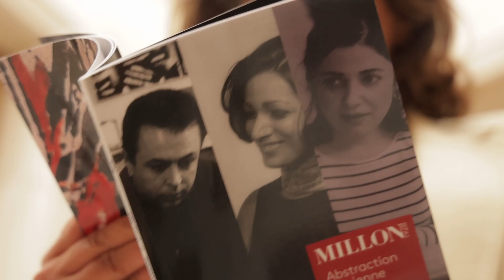Revue de l’exposition « abstraction iranienne » organisée par Simine Paris en mai 2023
Revue de l’exposition « abstraction iranienne » organisée par Simine Paris et la maison de vente Millon- mai 2023
« abstraction iranienne », exposition organisée par Simine Paris et la maison de vente Millon en mai 2023 à Paris.
L’occasion de présenter trois artistes majeurs de l’abstraction iranienne :
– Mohsen Vaziri-Moghadam
– Farideh Lashai
– Golnaz Fathi